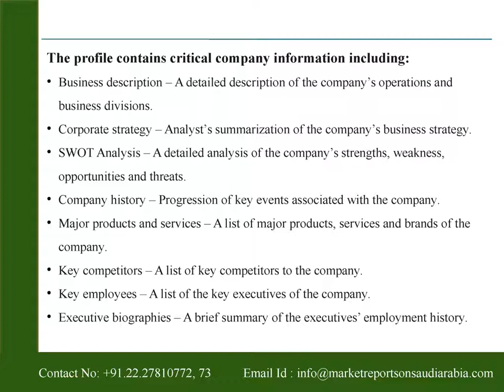Saudi Arabian Fertilizers Company (2020) - Financial and Strategic SWOT Analysis Review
Saudi Arabia presents the report on “Saudi Arabian Fertilizers Company (2020) - Financial and Strategic SWOT Analysis Review” The profile helps you formulate strategies that augment your business by enabling you to understand your partners, customers and competitors better.